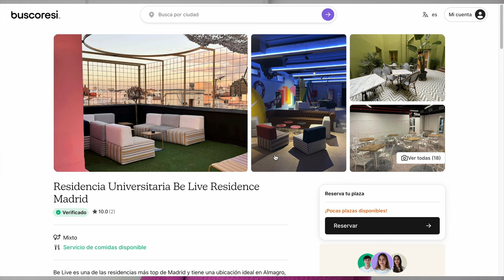aprende a elegir: descubre si es la carrera de tus sueños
Ya era hora de hablar sobre este tema y de poner las cartas sobre la mesa... Ojalá aclare vuestras dudas y descubráis cuál es vuestra pasión 🌞 Un abrazo muy grande

★ Información sobre la beca
     ✩ ¿Qué es? Un fondo de 100.000€ a repartir entre 100 estudiantes (1000€ por estudiante para el próximo curso).
     ✩ ¿Quiénes pueden optar a la beca? Aquellos estudiantes que el próximo curso 23/24 se desplacen a estudiar a otra ciudad (dentro de España) y vayan a alojarse en una residencia de estudiantes a curso completo a través de BUSCORESI pueden optar a la beca.
✩ ¿Cuándo y dónde se puede solicitar? La beca se puede solicitar a partir de ahora hasta el 31 de agosto de 2023,
     ✩ Para solicitar la beca, deberán completarla con su nombre y apellidos, ciudad de destino, correo electrónico y teléfono de contacto.
     ✩ Cuando la beca se cierre el 31 de agosto, se abrirá una segunda fase hasta final de septiembre donde los aplicantes deberán aportar la siguiente documentación:
- DNI
- Matrícula en una universidad española
- Justificante de pago de la estancia en la residencia a curso completo a través de Buscoresi
- Documento donde poder ver la calificación de acceso a la universidad tras haber realizado selectividad
- Copia de la última renta familiar
     ✩ Esta documentación servirá únicamente para poder seleccionar a los/as estudiantes que hayan obtenido una mejor calificación y que a la vez tengan unos ingresos familiares inferiores al resto y les pueda servir más esta ayuda.

00:00 intro
01:06 resi o piso
02:30 cómo buscar resi en otra provincia
03:59 becas y ayudas económicas
05:59 un consejo de amiga para elegir carrera
07:31 todo lo que te tienes que plantear y preguntar antes de elegir una carrera
13:59 ¿y si no entro?
17:19 gracias por estar aquí